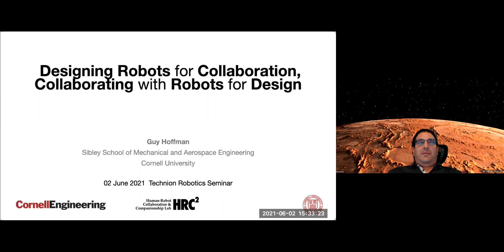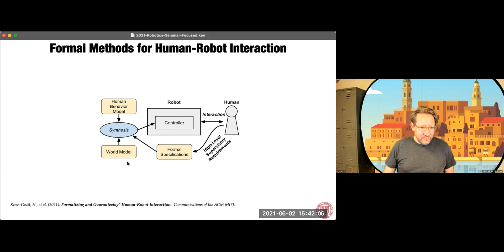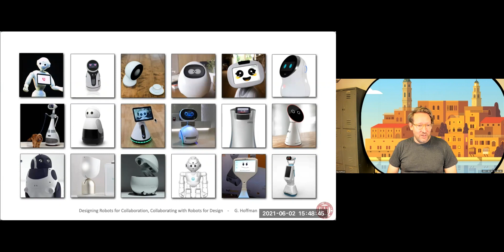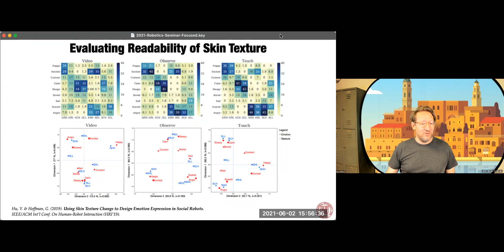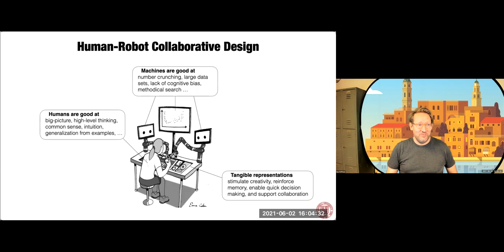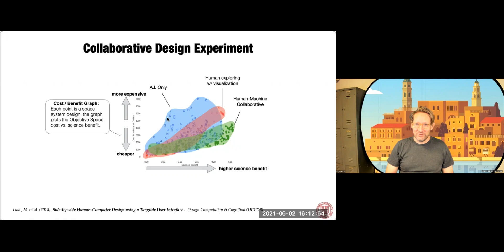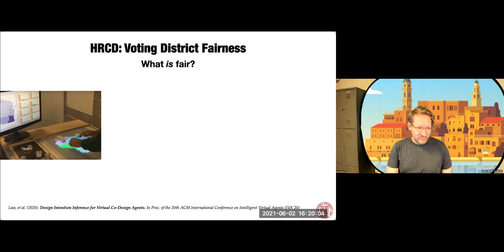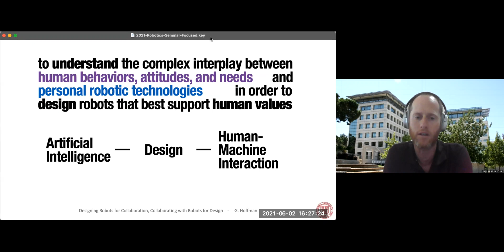Guy Hoffman - Designing Robots and Designing with Robots